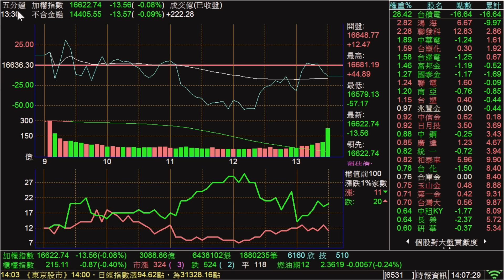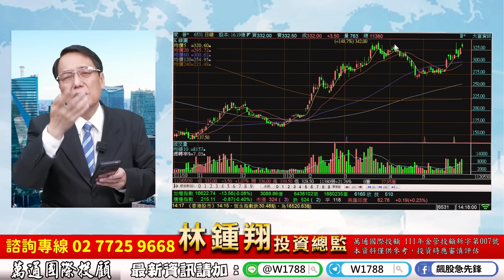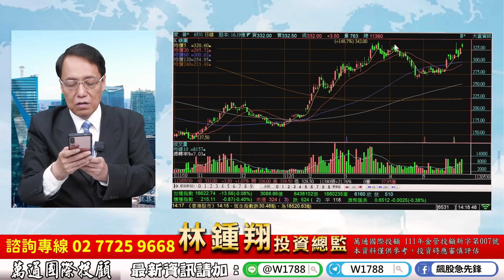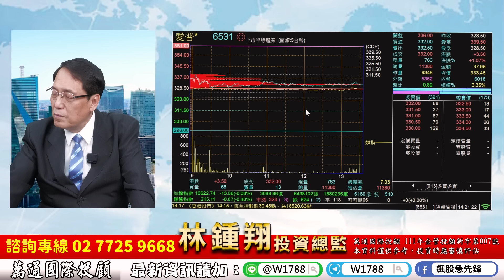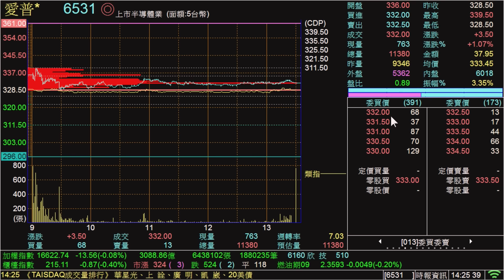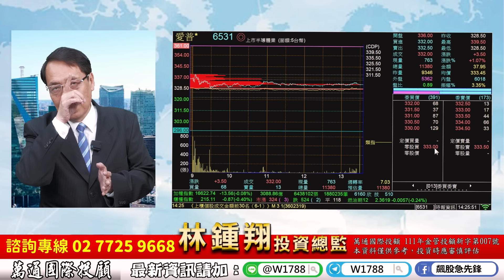理周TV-20230530盤後-林鍾翔 飆股急先鋒／世芯 愛普 M31 再漲！酸民恭喜！ 再漲啦！創意等除息 玉晶光 華新科 天鈺